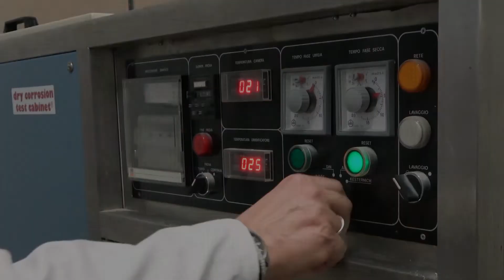Light Up Orbit - PVD (Physical Vapor Deposition) tests - EN